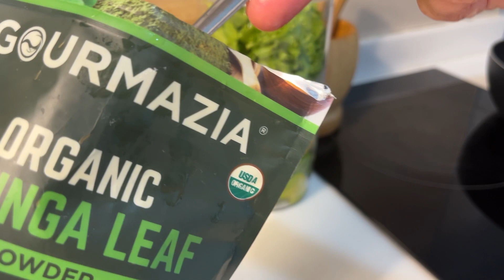2 рецепта полезных тропических смузи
ХОТИТЕ НАУЧИТЬСЯ ГОТОВИТЬ ЗДОРОВУЮ ЕДУ БЫСТРО, ПРОСТО И ВКУСНО? ЖДЕМ ВАС НА КУРСЕ “ОСНОВЫ ФУД-КОУЧИНГА”

Противовоспалительный смузи с куркумой
Ингредиенты:
Манго - ½ чашки
Куркума - 2 см. свежей или ½ ч.л. порошка
Кокосовое молоко - по вкусу (количество зависит от желаемой густоты смузи)
Черный перец - щепотка
Маракуйя (по желанию) - 1 шт.

Зеленый детокс-смузи
Ингредиенты:
Огурец (средний) - 1 шт.
Авокадо - ½ шт.
Банан (замороженный) - 1 шт.
Шпинат или салат - 2 чашки*
Молоко растительное - 1 чашка
Моринга - 1 ч.л. (по желанию)
Крупка какао - по желанию
*чашка = 250 мл